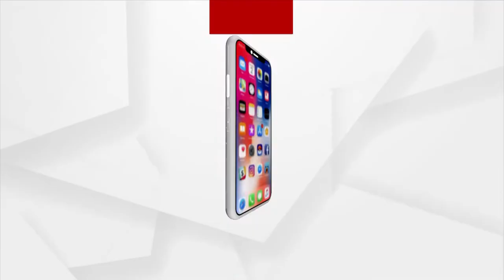Nuakhai 2022 | Family Members Celebrates Nuakhai Festival with Great Joy and Pump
Family Members Celebrates Nuakhai Festival with Great  Joy and Pump.